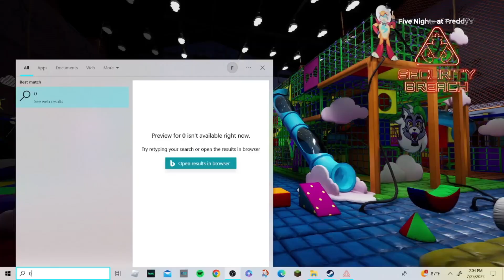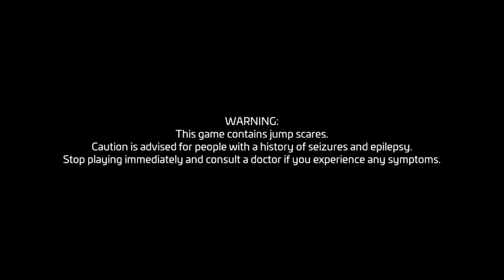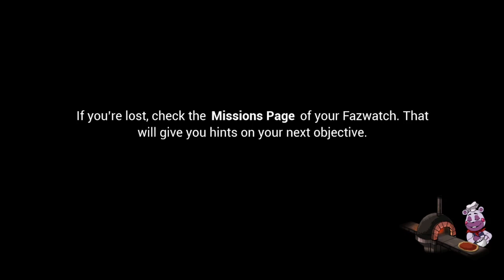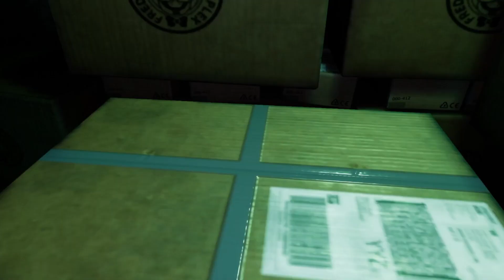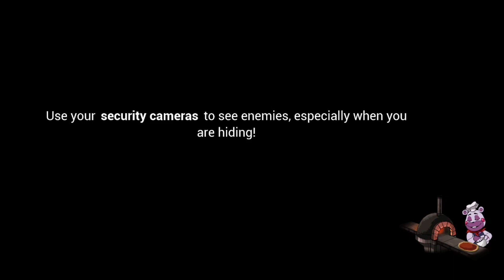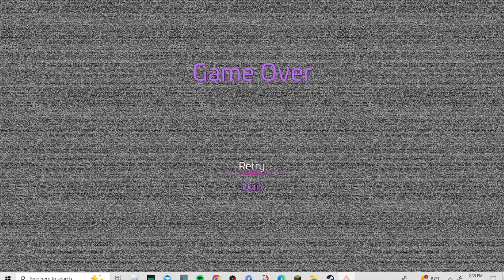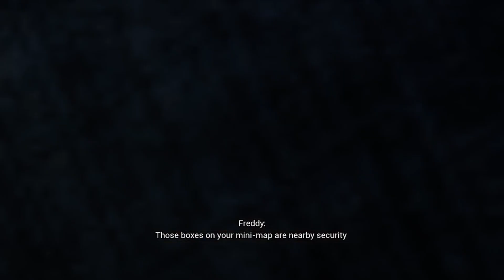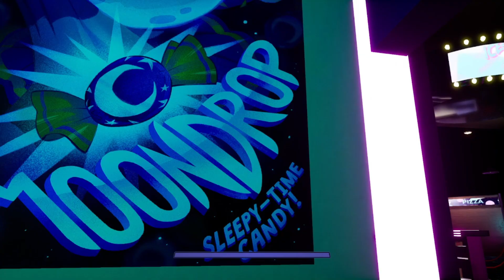FREDDY HELP ME!!!!! | Five Night's At Freddy's Security Breach Part 1